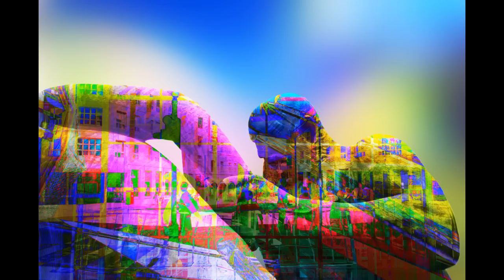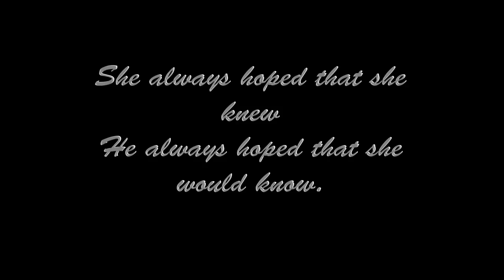Modern Art Photography-Gustav Vigeland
Gustav Vigeland: an art show by Ali Alsam.
This work is a communication with the Norwegian master Gustav Vigeland.
The music is by Adrian Snell.